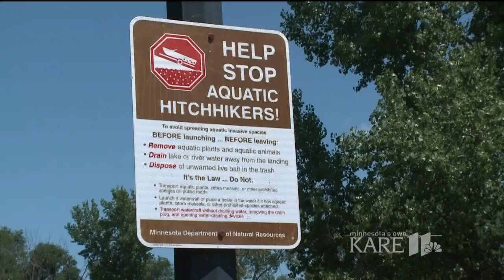Infested Minnesota waters squeezing out bait business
The Minnesota DNR designated the Minnesota River as infested waters this week after it discovered zebra mussels last September in Lac qui Parle, which is a Minnesota River reservoir.